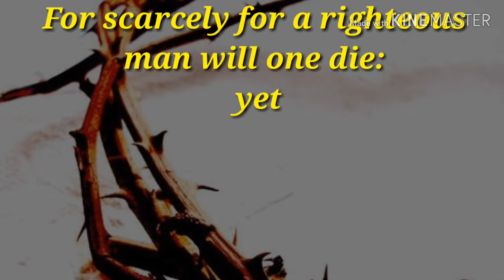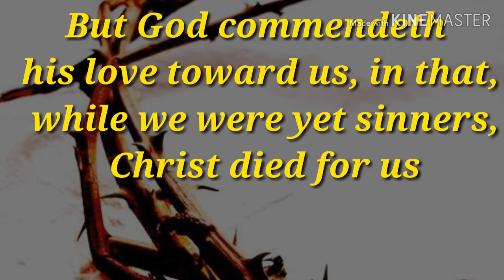இன்றைய வசனங்கள் (15/11/2019) TODAY BIBLE VERSE - POWERFUL WORDS FROM BIBLE